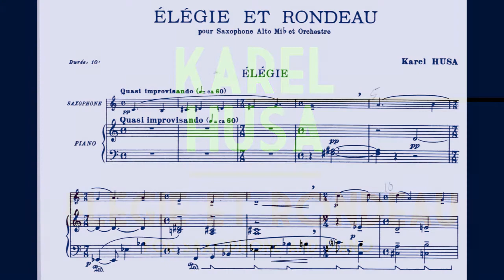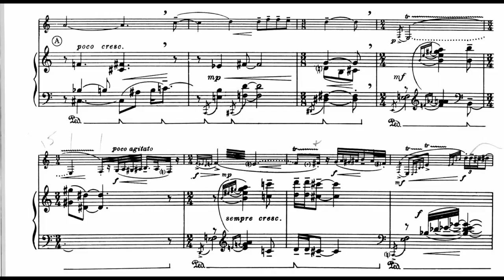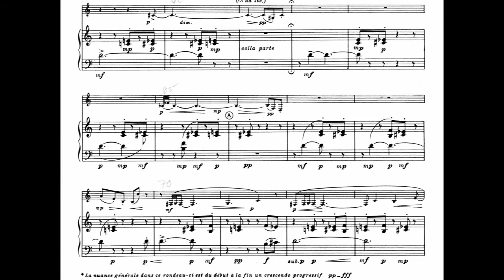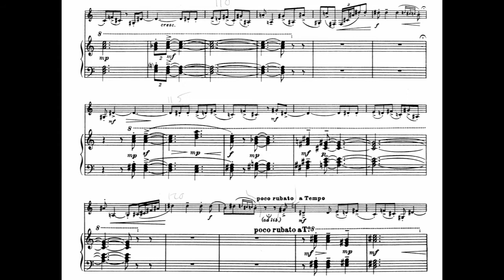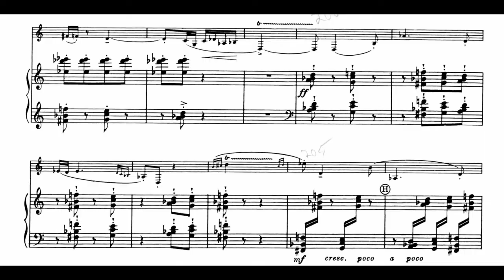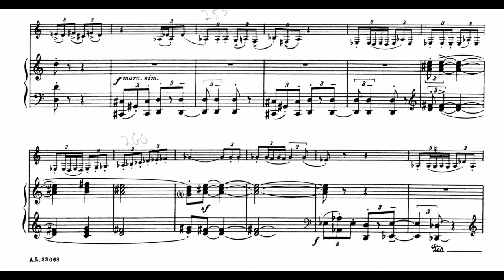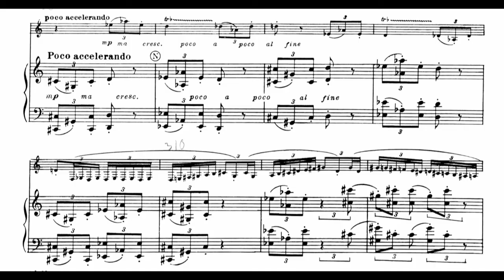Karel Husa - Elegie et Rondeau for Alto Saxophone and Piano (1960) [Score-Video]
Karel Husa - Elegie et Rondeau for Alto Saxophone and Piano (1960)

Joshua Heaney, saxophone
Dr. Peter Marshall, piano